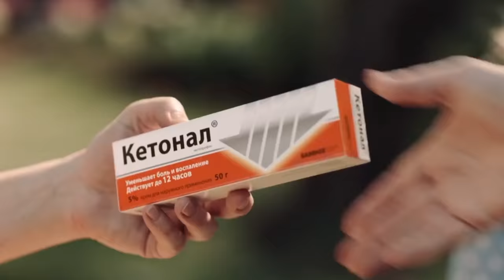Чародейки 3 серия 1 сезон witch. РЕАКЦИЯ РУБИЛЬНИК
Ну что смотрим чародеек дальше! Приятно, что серия хоть как-то связана с сюжетной линией. В ней нет раскрытия, но динамика мне нравится!

Все арты которые вы прислали так или иначе будут использованы в подлеющих обложках

Присылайте свои работы нам в телеграм. Хочу чтобы все обложки из ваших рисунков состояли, будет круто

Чародейки 3 серия 1 сезон